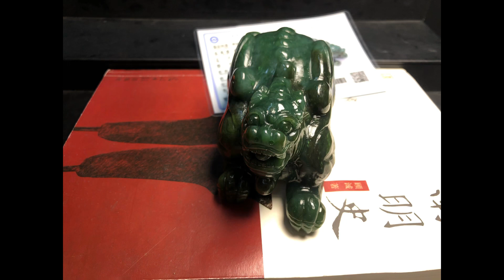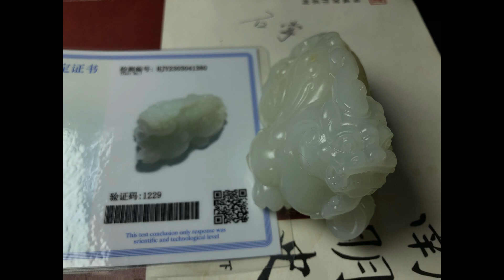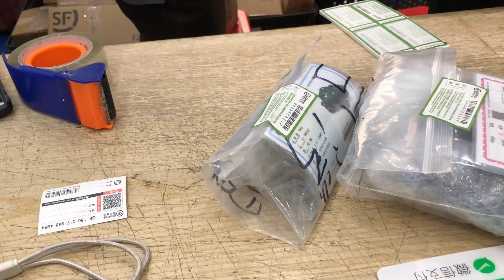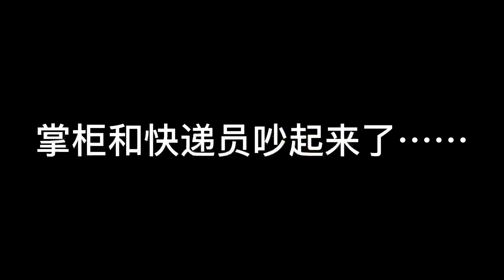和田玉售后的发财日记之44（临时售后帮发货）